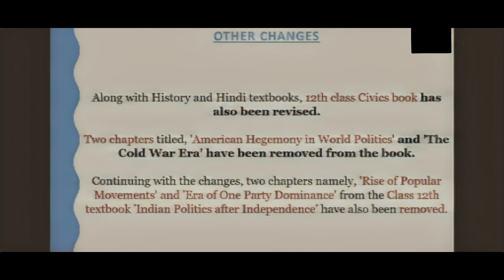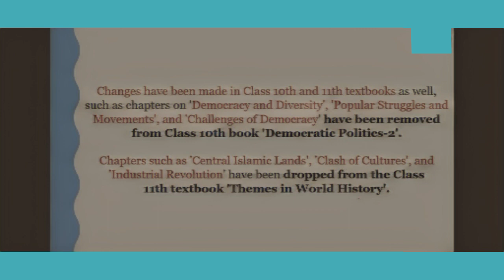Mughal Empire remove from syllabus||class 12th history chapters remove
up board new syllabus 2023-24
up board exam 2023-24
up board result 2023-24
CBSE class 12th result
class 12th results 2023-24
class 10th results 2023-24
CBSE board new syllabus
CBSE board new syllabus 2023-24
NCERT solutions
NCERT new pattern
NCERT new syllabus 2023-24
NCERT solutions 2023-24
Mughal history remove from syllabus
Mughal Empire remove
class 10th 12th chapter remove
class 10th 12th chapter remove 2023-24